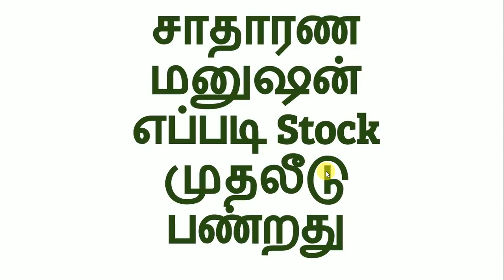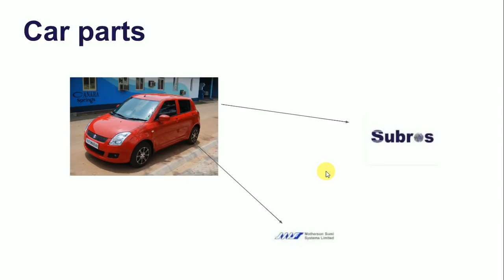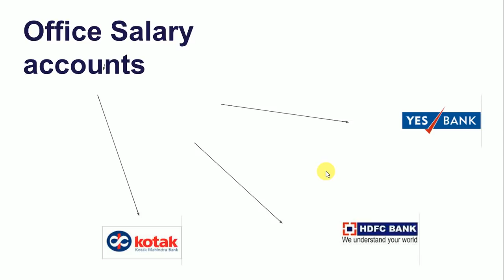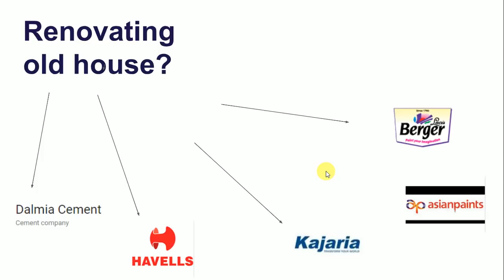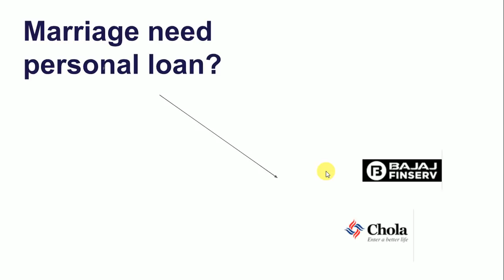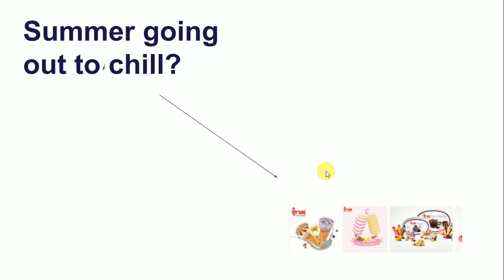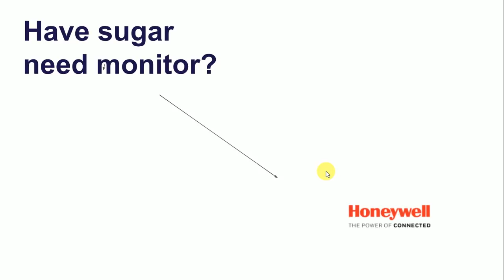common man stock investing style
How can a common man invest in stock

easy stock market investment style